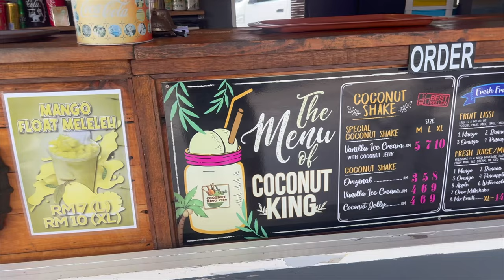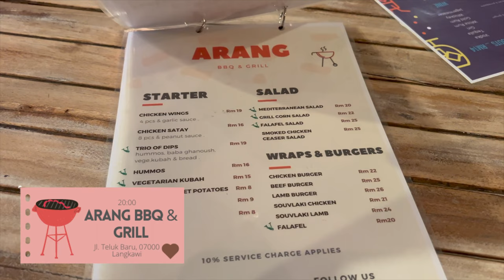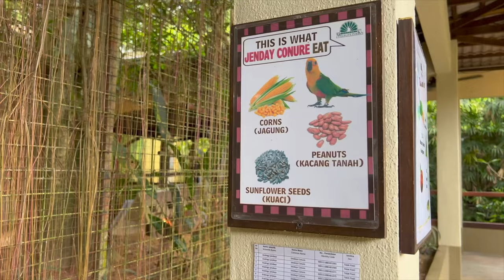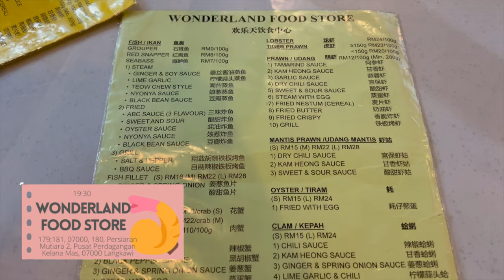LANGKAWI 6D5N TRAVEL VLOG ITINERARY | ATTRACTIONS TO VISIT & PLACES TO EAT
Hi everyone! We just came back from our trip to Langkawi about 2 weeks ago and here's a full load of our itinerary. It was a pretty chill itinerary as we wanted to have more time at the resort. I've included all the places we visited as well as how much we spent on this trip!

Sending all of you lots of love and well wishes!

Chapters:
00:00 Intro
00:33 Day 1 - Pelangi Beach Resort
02:53 Day 2 - Jet Ski Island Hopping
05:40 Day 3 - Bike Rental & Wildlife Park
09:34 Day 3 - Temonyong Night Market
10:30 Day 4 - 7 Wells Waterfalls
13:42 Day 5 - Klim Geoforest Park
17:17 Day 6 - Total Cost & Final Words
18:40 Subscribe!